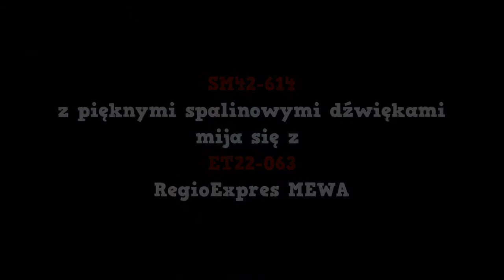SM42-614 z Szutrówkami + ET22-063 RE Mewa | Łowicz 19/04/2012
Na koniec dnia dzisiejszego mały filmik z prykającą stonką oraz bykiem na stałym składzie RE Mewa